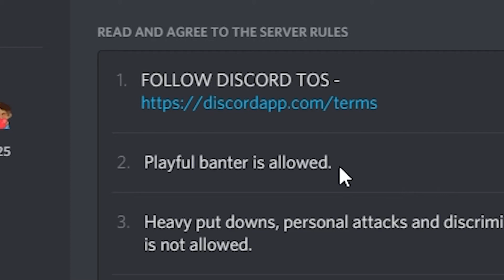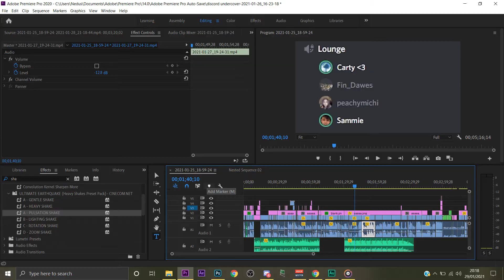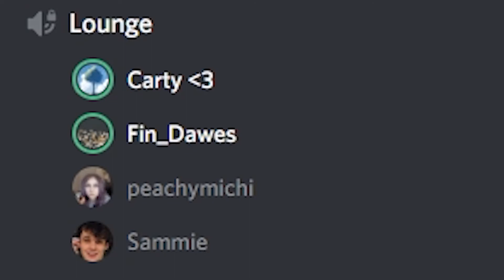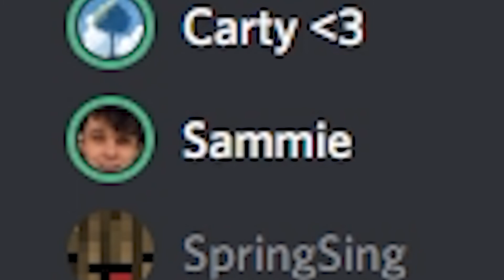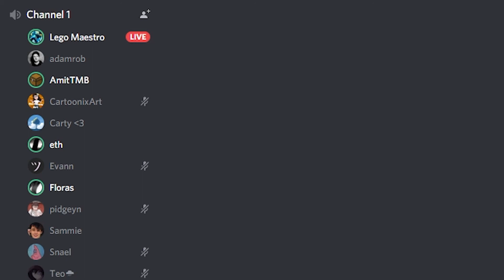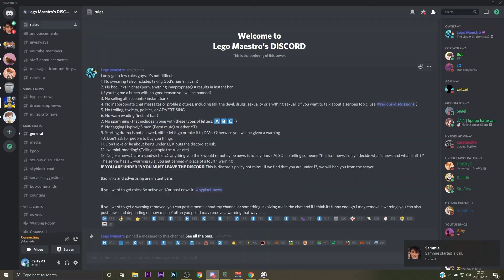GOING UNDERCOVER ON DISCORD SERVERS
This week Famous twitch streamers Toddcart1 and yellowisnice go undercover on discord servers this video also features lego maestro famous for news of the dream SMP and tommyinnit the funny minecraft YouTuber who is very funny this video is also similar in style to famous member of the dream smp quackity as quackity also makes funny discord videos what a funny man quackity